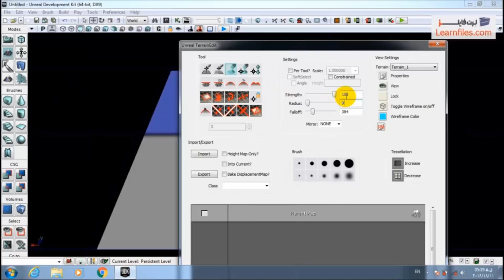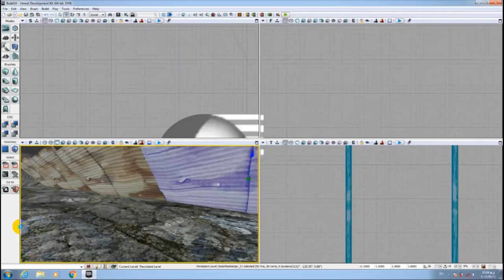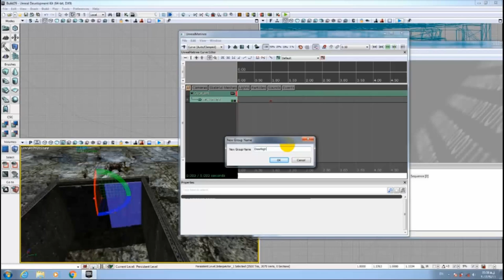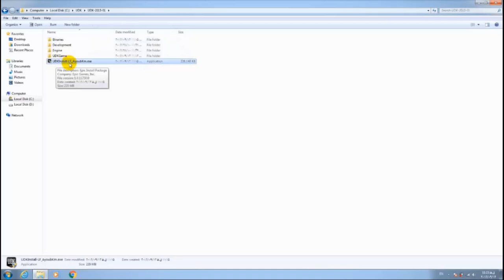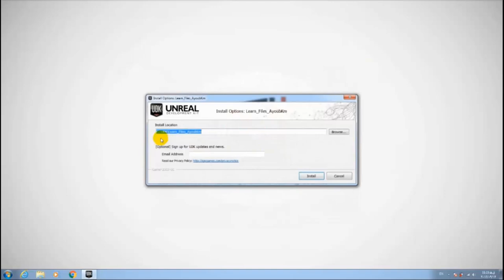معرفی دوره آموزش UDK پروژه محور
معرفی دوره آموزش UDK پروژه محور- تولید شده در آکادمی لرن فایلز - جهت دریافت دوره آموزش UDK پروژه محور به ادرس زیر مراجعه نمایید: